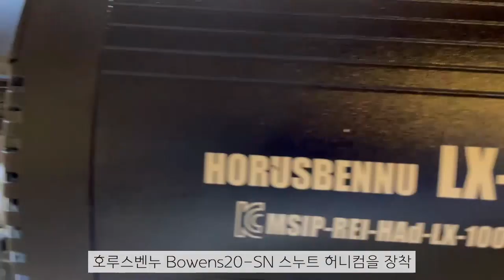HORUSBENNU 호루스벤누 Bowens-SN 스누트 허니컴/컬러필터세트